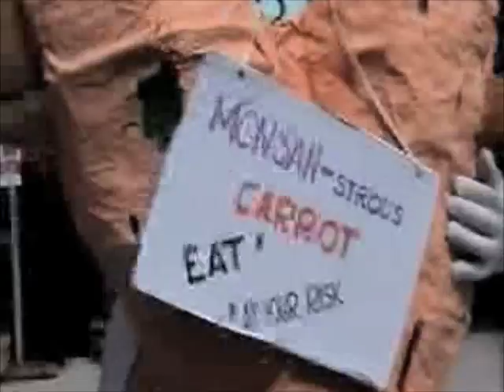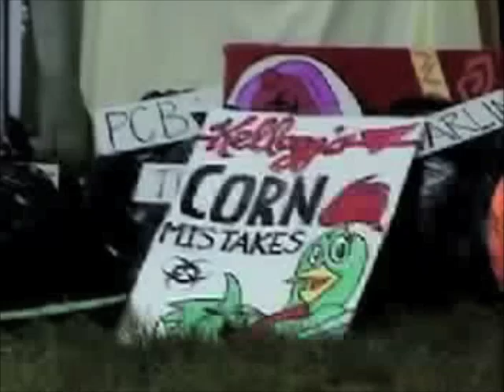iFSN interviews anti-GMO types at the Biojustice 2002 rally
iFSN interviews anti-GMO types at the Biojustice 2002 rally in Toronto
06.jan.08
International Food Safety Network
I'd say anti-GE, as in genetic engineering, cause I'm always careful to use the correct terminology, but youtube culture would think I'm talking about appliances, not food.
Back in the day when genetic engineering of food was on the front lines in Canada, my lab shot a lot of video. We just didn't know what to do with it.
Then youtube came along.
So I'll be posting a bunch of our old videos, and you can all judge for yourselves how evil, boring or indifferent we all were.
And make fun of our hairstyles.
First up: iFSN students Ben and Christian go hang out at the 2002 Biojustice picnic, more formally known as, The 6th International Grassroots Gathering on Genetic Engineering June 7-9, 2002, Toronto, Canada, which was held at the same time as the annual meeting of the Biotechnology Industry Organization (BIO) annual meeting in Toronto, 2002.
The video editing was all Christian; he was good ...